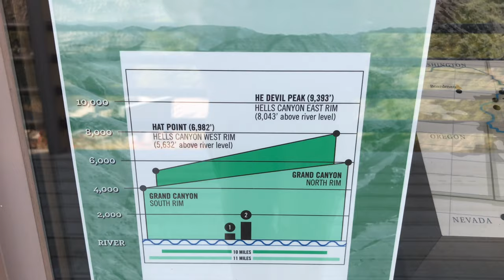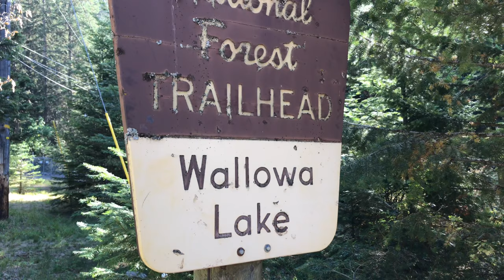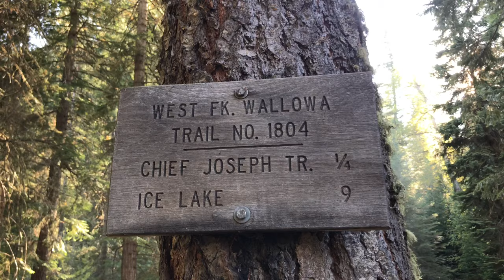Exploring Idaho: Hells canyons to Wallowa Lake